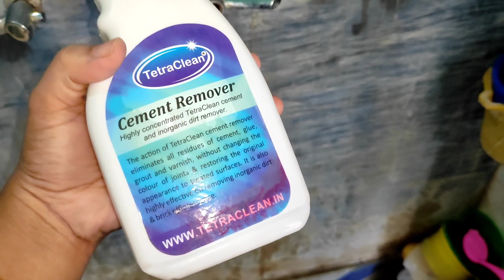din ta vison voyanok chilo|ki korbo kichu bujte parchilam na#dailyvlog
din ta vison voyanok chilo|ki korbo kichu bujte parchilam na